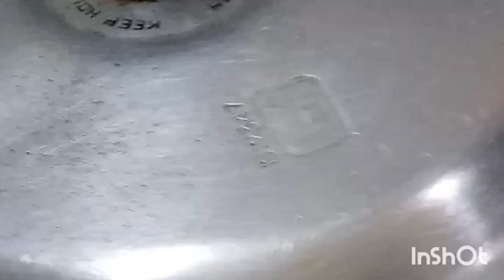यह सिंधी खुंभी की भाजी जिसने भी खाई उसने दुनिया की बेस्ट सब्जी बताई।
मशरूम सब्जी रेसिपी |   Delicious Homemade recipe | you must Try once ।

मशरूम सब्जी कैसे बनाएं, देसी स्टाइल मशरूम सब्जी की
आसान तरीका मशरूम सब्जी का,
easy recipe mashroom, instant vegetable mashroom recipe, Shahi mashroom recipe, How to easily cook mashroom recipe

Ingredients : सामग्री:
Mashroom
Onion
Garlic
Ginger
Tomato
Green chilli
Oil

Spices : मसाले :
Garam masala
Namak
Lal mirch powder
Haldi powder
Dhaniya powder.